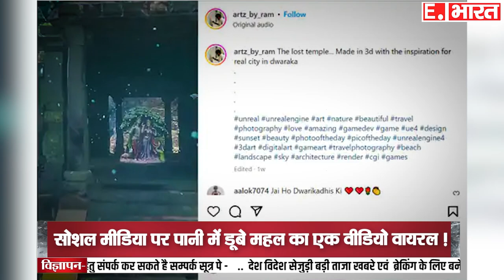पानी में डूबी dwarka temple आखिरकार मिल ही गयी ? जलमग्न हुई द्वारका की दुर्लभ तस्वीर सामने ?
RELATED SEARCH-:

Dwarka . dwarka underwater . dwarka temple . underwater city dwarka . dwarka history . History of Dwarka . Dwarka City History . द्वारका का इतिहास . dwarka nagri . kyun doob gyi dwarka . dwarka kaise dubi . dwarka . krishna . dwarka underwater in hindi . dwarka nagari . dwarka documentary . dwarka in sea . underwater lost city dwarka . dwarka underwater history channel . dwarka underwater city . क्यों और कैसे डूबी द्वारका . dwarka underwater city of krishna . dwarka mandir . कैसे डूबी थी द्वारका?

SOCIAL MEDIA-

TWITER-

GMAIL-

hindinews
upnews
breakingnews
latestnews
up/uknews
viralnews
viralvideo
politicalnews
businessnews
trendingnews
educationnews
uttarpradesh
uttrakhandnews
bollywoodnews
technicalsupport
localnews
filmynews
dharmiknews
delhinews
panjabnews
epaper
todaynews
topnews
todaytopnews
sportnews
trending news
today news
copy right
earn money